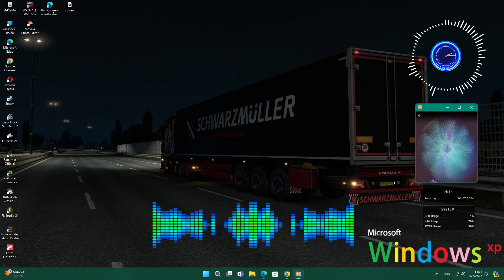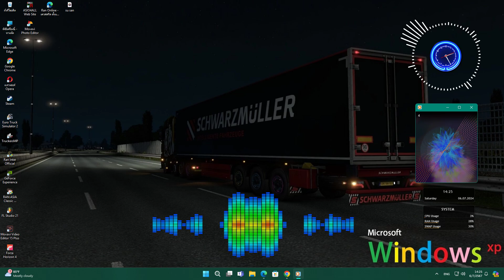กันตรึมรีมิกส์มันๆ (DJ SN REMIX) [ Bass Boost ]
กันตรึม
กันตรึมรีมิกส์